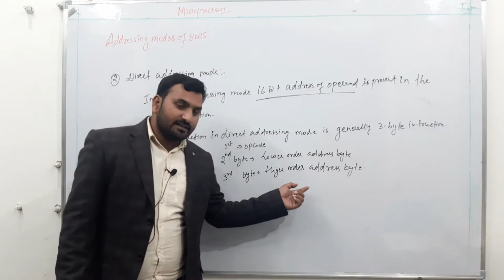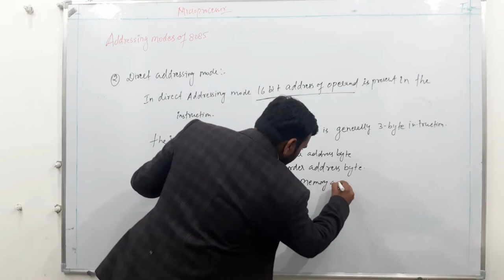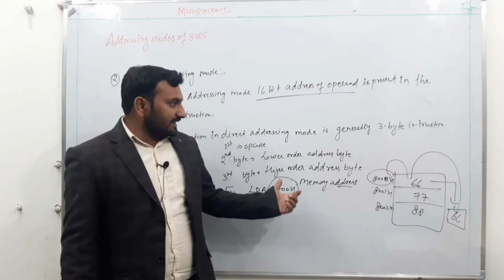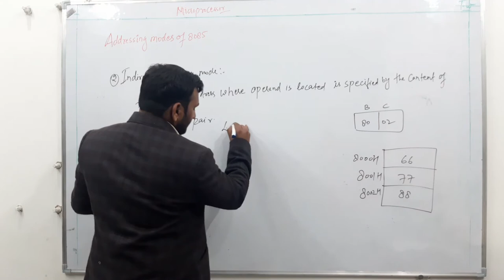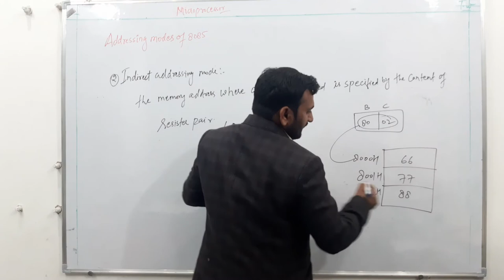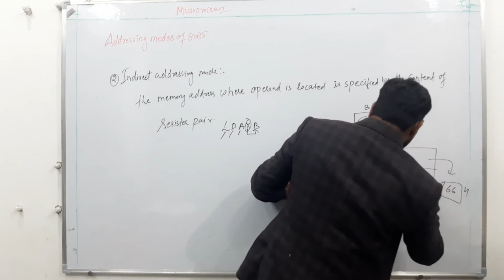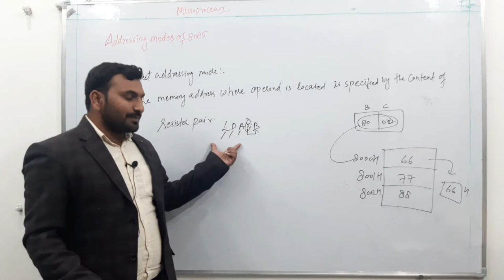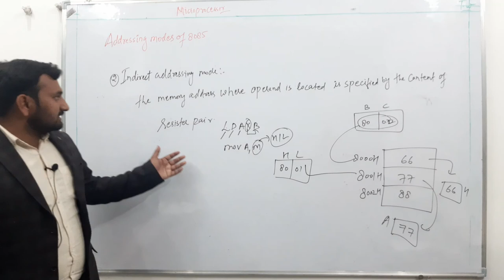Direct and Indirect addressing mode| Addressing modes of 8085 (part 2) |Coach Up academy